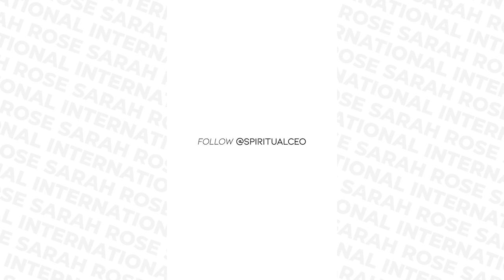EP 63 - Let the Universe Match You with Soulmate Clients!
Time to get visible and allow yourself to be seen and heard by your Soulmate clients. Right now your ideal clients are looking for you but they can’t find you if you’re hiding and playing small.

Namaste!